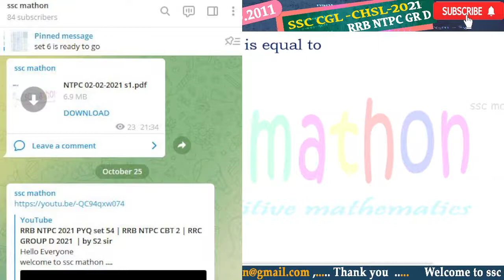2 ∛40 - 4 ∛320 + 3∛ 625 – 3∛5 is equal to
Hello Students
welcome to ssc mathon .
As we know Continuous improvement and innovation is one of the key steps to success. This channel is dedicated to your preparation for competitive exams of RRB NTPC,RRC GROUP D, Railway exams , SSC CGL,CHSL,CPO,MTS.
Excellence is a continuous process and not an accident, this channel will help you avail free classes to clear your exams .